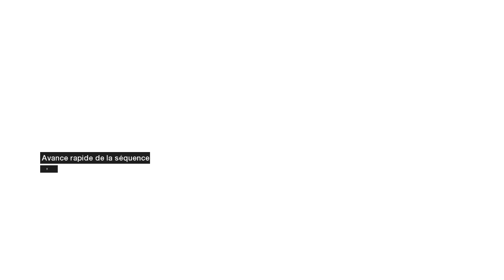Assassin's Creed part 8 Majdadine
aujourd'hui c'est au tour deu gérant de jérusalem de perire de notre lame .)